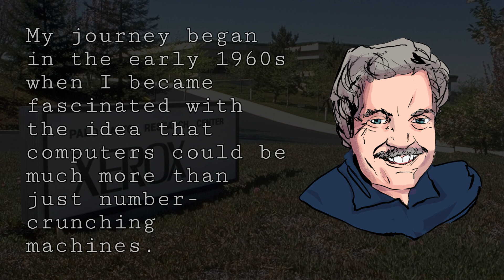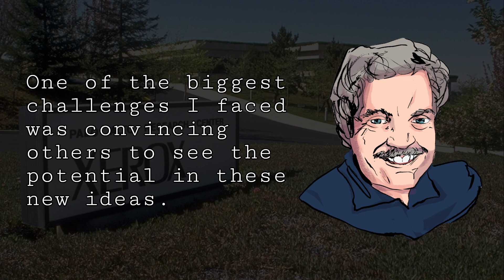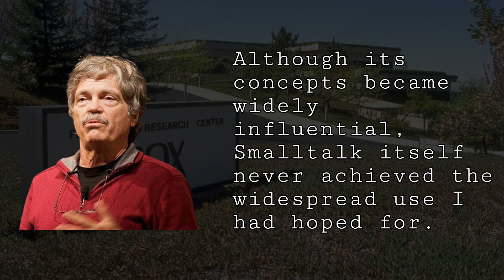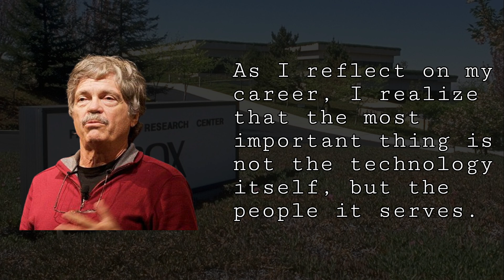Alan Kay - Inventing the Future of Programming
Alan Curtis Kay (born May 17, 1940) is an American computer scientist best known for his pioneering work on object-oriented programming and windowing graphical user interface (GUI) design. At Xerox PARC he led the design and development of the first modern windowed computer desktop interface.

Notice: The videos on this channel stay as closely as possible to facts, we don't delve deep in personal nor political opinions from the people we talk about. All of our videos are done with AI and curated by humans.

Socials

Tip me

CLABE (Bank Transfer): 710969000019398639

DOGE: DRph8GEwGccvBWCe4wEQsWsTvQvsEH4QKH
DAI: 0x33CD7770d3235F97e5A8a96D5F21766DbB08c875

ADA: addr1q9l3y73e82hhwfr49eu0fkjw34w9s406wnln7rk9m4ky5fag8akgnwf3y4r2uzqf00rw0pvsucql0pqkzag5n450facq8vwr5e

DOT: 1rRDzfMLPi88RixTeVc2beA5h2Q3z1K1Uk3kqqyej7nWPNf
ETH: 0x33CD7770d3235F97e5A8a96D5F21766DbB08c875
BTC: 33xxUWU5kjcPk1Kr9ucn9tQXd2DbQ1b9tE
BAT: 0x33CD7770d3235F97e5A8a96D5F21766DbB08c875